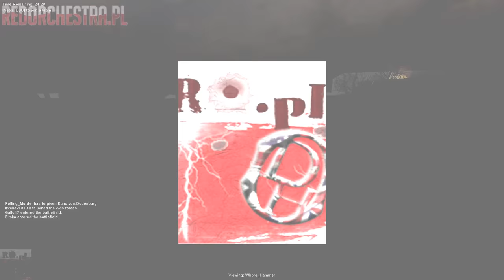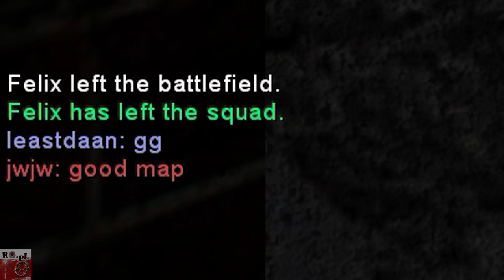DHRO-PL [DARKEST HOUR] testing fresh ported maps SN:20180426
FRIDAY FightNight Event
Placed on FightNight Server - 20:00CET. From now till the end of event this server is off (to gather all the players in one place)